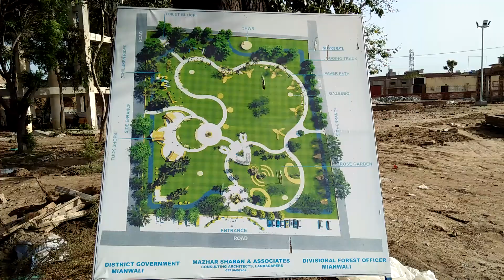Mianwali City ... 26/03/2021. Park mianwali New mila ground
میلا گراؤنڈ پر نئا پارک بن رہا ہے

26/03/2021 .. جمعہ